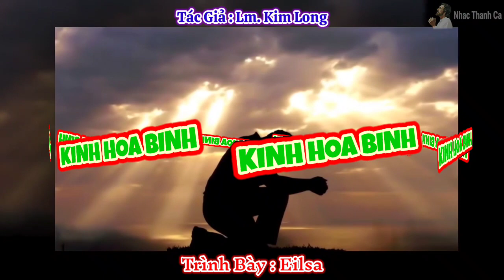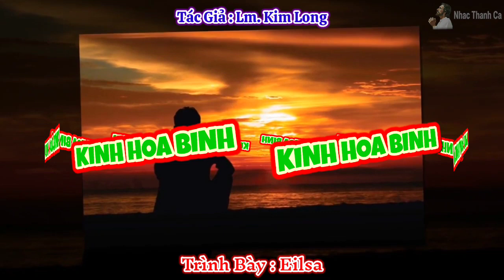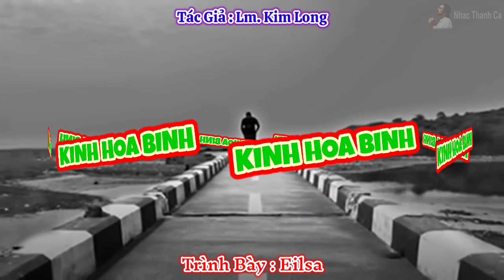(Elisa) Kinh Hòa Bình - Lm. Kim Long